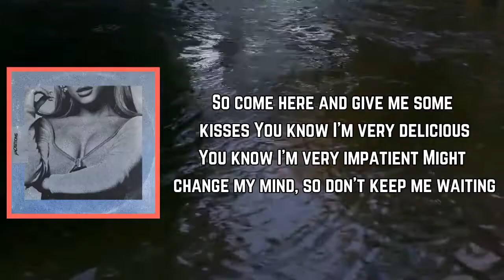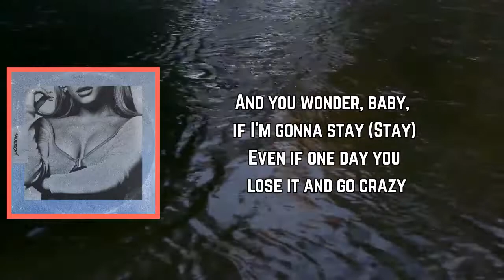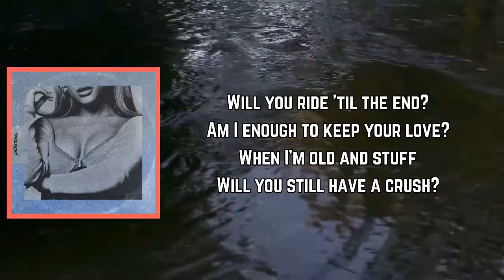Ariana Grande - ​six thirty (Lyrics)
#​sixthirty by ArianaGrande
Album: Positions(Deluxe)

​six thirty Lyrics:

[Intro]
Ah, hey, yeah

[Verse 1]
I know I be on some bullshit
Know I be driving you crazy
But I know you love how I whip it
You can only stay mad for a minute
So come here and give me some kisses
You know I'm very delicious
You know I'm very impatient
Might change my mind, so don't keep me waiting

[Pre-Chorus]
I just wonder, baby, if you're gonna stay
Even if, one day, I lose it and go crazy
I know this shit kinda heavy
I just wanna tell you directly
So, boy, let me know if you ready

[Chorus]
Are you down? What's up?
Are you down? Mmm

[Verse 2]
You know you be on some bullshit (Bullshit)
Act so possessive and crazy (Crazy)
But I know that's just 'cause you love me
And you ain't scared to show me your ugly
And maybe that's just how it's supposed to be
I'm the release, you the dopamine

[Pre-Chorus]
And you wonder, baby, if I'm gonna stay
Even if one day, you lose it and go crazy
I know this shit kinda heavy (Heavy)
Just wanna ask you directly (Directly)
Boy, let me know if you ready

[Chorus]
Are you down? What's up? (What's up?)
Are you down?
Are you down? (Tell me)
Are you down? (Are you gonna be)

Down like my foot on the gas, skrrt, skrrt
Down like six thirty, yeah

[Bridge]
What you gon' do when I'm bored
And I wanna play video games at 2 AM?
What if I need a friend? Will you ride 'til the end?
Am I enough to keep your love?
When I'm old and stuff, will you still have a crush?

[Chorus]
Are you down? (Oh)

[Post-Chorus]
Six thirty (Mmm)
Down like six thirty (Down like six thirty)
Down like sunsets (Down like sunsets)
Down like my head on your chest (Down like my head on your chest)
Down like six thirty (Ooh)
Down like six thirty (Six thirty)

#​sixthirty
Positions(Deluxe)